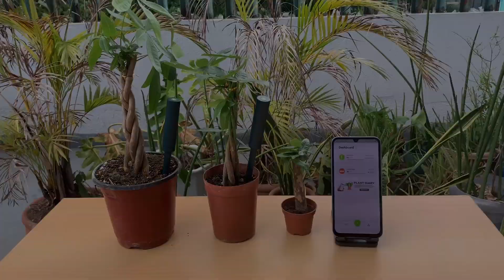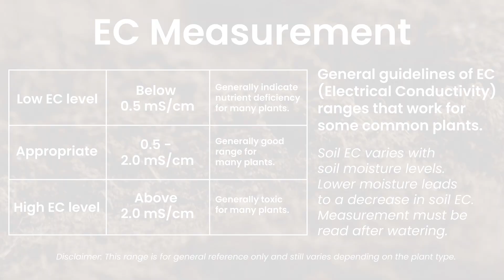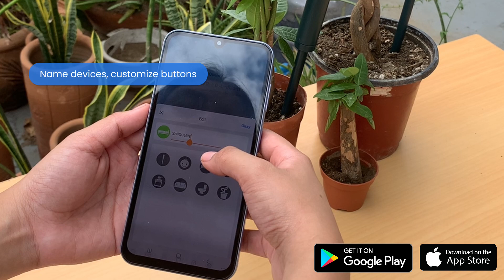SoilQuality Soil Moisture & EC Sensor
SoilQuality is designed to keep your plants healthy. With its battery-powered connected sensing probe, it measures the ‘soil moisture’ and electrical conductivity (EC) of your soil nutrients. It's easy to set up and sync effortlessly with the iBebot Growers App to provide accurate data so that you will know when to water your plants and check the nutrient level to avoid diseases. Perfect for all gardening enthusiasts, both indoor and outdoor gardening.